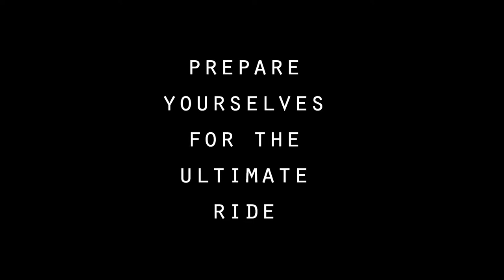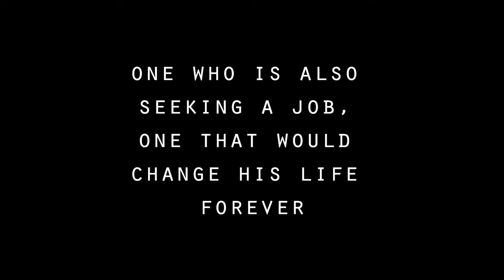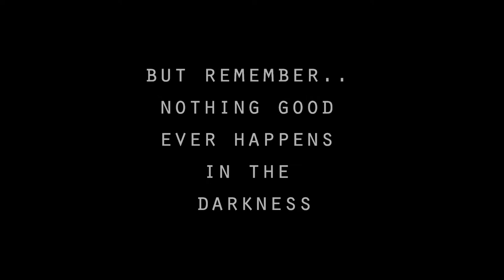White Tiger Trailer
AP Lang Project